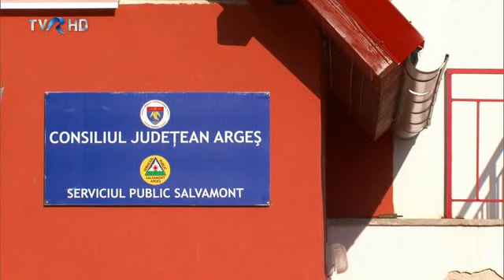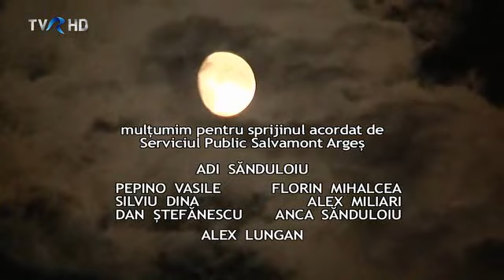România Turistica E01 - Muntii Fagaras HD (Olandezul zburator)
Muntii Fagaras gazduiesc opt varfuri peste 2.500 metri, printre care si cel mai inalt din tara, Moldoveanu, care este la 2.544 metri altitudine. Aceste varfuri sunt separate intre ele prin vai adanci, unele dintre ele coborand chiar si sub 2000 metri. De la aceasta densitate de culmi si varfuri au denumirea de Alpii Transilvaniei.